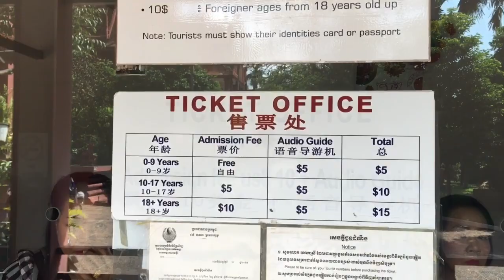FREE PLACES AND TEMPLES TO VISIT IN PHNOM PENH CAMBODIA 2019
FREE PLACES TO VISIT IN PHNOM PENH CAMBODIA

From Seim Reap Cambodia, we rode the 6 hours bus ride via Giant Ibiz Bus going to Phnom Penh The capital City of Cambodia.

PLACES TO VISIT AROUND PHNOM PENH CITY

1. National Museum of Cambodia
2. Royal Palace
3. Golden Temple of Old City
4. Friendly Monkey Temple
5. Golden Boat Temple
6. Wat Phnom (1 usd Entrance Fee)
7. Around the city